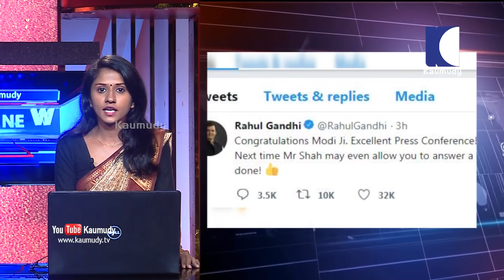പ്രധാനമന്ത്രി നരേന്ദ്രമോദിയുടെ വാര്‍ത്താ സമ്മേളനത്തെ പരിഹസിച്ച് രാഹുല്‍ ഗാന്ധി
1. നാടകീയമായ കൊട്ടിക്കലാശവുമായി എത്തിയ പ്രധാനമന്ത്രി നരേന്ദ്രമോദിയുടെ വാര്‍ത്താ സമ്മേളനത്തെ പരിഹസിച്ച് കോണ്‍ഗ്രസ് അധ്യക്ഷന്‍ രാഹുല്‍ ഗാന്ധി. മികച്ച വാര്‍ത്താ സമ്മേളനമാണ് നടത്തിയതെന്നും മോദിജിയെ അഭിനന്ദിക്കുന്നു എന്നും രാഹുല്‍ ഗാന്ധിയുടെ ട്വീറ്റ്. അടുത്ത വാര്‍ത്താ സമ്മേളനത്തില്‍ ചില ചോദ്യങ്ങള്‍ക്ക് എങ്കിലും മറുപടി പറയാന്‍ അമിത് ഷാ താങ്കള്‍ക്ക് അവസരം നല്‍കുമെന്നും മോദിയുടെ പരിഹാസം
2. അപ്രതീക്ഷിത വാര്‍ത്താ സമ്മേളനത്തില്‍ മാദ്ധ്യമ പ്രവര്‍ത്തകരുടെ ചോദ്യങ്ങള്‍ക്ക് നരേന്ദ്രമോദി മറുപടി നല്‍കിയില്ല. റഫാല്‍ വിഷയത്തില്‍ മോദി മറുപടി പറയാന്‍ തയ്യാറാകണമെന്ന് മോദിയുടെ വാര്‍ത്ത സമ്മേളനത്തിന് സമാന്തരമായി നടത്തിയ വാര്‍ത്താ സമ്മേളനത്തില്‍ രാഹുല്‍ വെല്ലുവിളിച്ചു. മോദിയുടേത് ഹിംസയുടെ പ്രത്യാശാസ്ത്രമാണ്. മോദിയോട് മാദ്ധ്യമങ്ങള്‍ക്ക് ഉള്ളത് മൃദുസമീപനം. തന്റെ കുടുംബത്തെ കുറിച്ച് മോദി എന്തും പറഞ്ഞോട്ടെ. മോദിയുടെ മാതാപിതാക്കളെ കുറിച്ച് താന്‍ ഒന്നും പറയില്ല.
3. തിരഞ്ഞെടുപ്പ് കമ്മിഷന്റെ തീരുമാനങ്ങള്‍ ഏകപക്ഷിയം. മോദിയ്ക്ക് എന്തും പറയാനുള്ള അധികാരം കൊടുത്തു. മോദിയെ പോലെ പരിചയ സമ്പത്തുള്ള വ്യക്തിയെ വലിച്ചെറിയുന്ന ആളല്ല താന്‍ എന്ന് പറഞ്ഞ രാഹുല്‍ ഗാന്ധി പ്രതിപക്ഷം എന്ന നിലയില്‍ മികച്ച പ്രകടനം കാഴ്ച വച്ചെന്നും എ.ഐ.സി.സി ആസ്ഥാനത്ത് നടന്ന വാര്‍ത്ത സമ്മേളനത്തില്‍ കൂട്ടിച്ചേര്‍ത്തു
4. കോട്ടയത്തെ കെവിന്‍ വധക്കേസില്‍ ഒരു സാക്ഷി കൂടി കൂറുമാറി. വിചാരണയ്ക്കിടെ കൂറുമാറിയത്, പതിനൊന്നാം പ്രതിയുടെ മൊബൈല്‍ ഫോണ്‍ കണ്ടെത്തിയതിന് സാക്ഷിയായ ഇംത്യാസ്. ഇതോടെ കേസില്‍ കൂറുമാറിയ സാക്ഷികളുടെ എണ്ണം ആറായി. നൂറ്റിരണ്ടാം സാക്ഷിയായ ഇംത്യാസ് ഫോണ്‍ കണ്ടെടുത്തത് തന്റെ സാന്നിധ്യത്തിലല്ല എന്നാണ് മൊഴി മാറ്റിയത്
5. കേസില്‍ ഇന്നലെയും രണ്ടാ സാക്ഷികള്‍ കൂറുമാറിയിരുന്നു. 27ാം സാക്ഷിയും 98ാം സാക്ഷിയുമാണ് കൂറുമാറിയത്. എട്ടാം പ്രതി നിഷാദിന്റെ അയല്‍ വാസിയാണ് സുലൈമാന്‍. കോട്ടയത്തേക്ക് ഉള്ള യാത്രയ്ക്കിടെ പ്രതികള്‍ എത്തിയ പമ്പിലെ ജീവനക്കാരന്‍ ആണ് അലന്‍. രണ്ടാം പ്രതി നിയാസിന്റെ അയല്‍വാസികളായ സുനീഷ്, മുനീര്‍ എന്നിവര്‍  ഇന്നലെ കൂറു മാറിയിരുന്നു.
6. 2019ലെ ലോക്സഭ തിരഞ്ഞെടുപ്പില്‍ വ്യക്തമായ ഭൂരിപക്ഷത്തോടെ വീണ്ടും അധികാരത്തില്‍ എത്തുമെന്ന് പ്രധാനമന്ത്രി നരേന്ദ്രമോദി. മാദ്ധ്യമ പ്രവര്‍ത്തകരുടെ ചോദ്യങ്ങളില്‍ നിന്ന് ഒഴിഞ്ഞു മാറിയ മോദി  പാര്‍ട്ടി അധ്യക്ഷനുള്ളപ്പോള്‍ അച്ചടക്കമുള്ള പ്രവര്‍ത്തകനായത് കൊണ്ട് മറുപടി പറയാനില്ലെന്നും പ്രതികരിച്ചു. അധികാരത്തില്‍ വരാനുള്ള അവസരമാണ് വന്നിരിക്കുന്നത്. ജനങ്ങളോട് നന്ദി പറയാന്‍ എത്തിയത് ആണെന്നും പ്രതികരണം.
7. നരേന്ദ്രമോദിയ്ക്ക് ഒപ്പം ബി.ജെ.പി ദേശീയ അധ്യക്ഷന്‍ അമിത് ഷായും മറ്റ് നേതാക്കളും വാര്‍ത്ത സമ്മേളനത്തില്‍ പങ്കെടുത്തു. വന്‍ ഭൂരിപക്ഷത്തോടെ മോദി സര്‍ക്കാര്‍ വീണ്ടും അധികാരത്തില്‍ എത്തുമെന്ന് ബി.ജെ.പി ദേശീയ അധ്യക്ഷന്‍ അമിത് ഷാ. മോദി ഭരണ കാലത്ത് സാധരണക്കാരന്റെ ജീവിത നിലവാരം ഉയര്‍ന്നു. വികസനം വര്‍ധിച്ചെന്നും എല്ലാ ആറ് മാസത്തിലും പുതിയ പദ്ധതികള്‍ കൊണ്ടു വന്ന് എന്ന് പറഞ്ഞ അമിത് ഷാ എല്ലാ ആരോപണങ്ങള്‍ക്കും മോദി തന്നെ മറുപടി പറയണമെന്നില്ലെന്നും വ്യക്തമാക്കി.
8. പ്രഗ്യാ സിംഗ് ഠാക്കൂറിന്റെ സ്ഥാനാര്‍ത്ഥിത്വത്തെ പിന്തുണച്ചും അമിത് ഷാ. പ്രഗ്യാ സിംഗ് ഠാക്കൂറിനെ സ്ഥാനാര്‍ത്ഥി ആക്കിയതില്‍ തെറ്റില്ല. വിവാദ പരാമര്‍ശത്തില്‍ മൂന്ന് നേതാക്കള്‍ക്കും നോട്ടീസ് അയച്ചിട്ടുണ്ട്. മറ്റ് നടപടികള്‍ മറുപടി ലഭിച്ച ശേഷം. സ്ഥാനാര്‍ത്ഥിയെയും അവരുടെ പ്രസ്താവനയും രണ്ടായി കാണണം. ആയുധ ഇടപാടില്‍ സ്വജനപക്ഷപാതം കാണിച്ചിട്ടില്ല. എന്‍.ഡി.എ നയങ്ങളോട് യോജിക്കുന്ന ആരോടും സഹകരിക്കാന്‍ തയ്യാറാണ എന്നും അമിത് ഷാ
9. നെയ്യാറ്റിന്‍കരയില്‍ അമ്മയും മകളും ആത്മഹത്യ ചെയ്ത സംഭവത്തില്‍ ഭര്‍ത്താവ് ചന്ദ്രന് എതിരെ  അയല്‍വാസിയുടെ മൊഴി. ആത്മഹത്യയ്ക്ക് കാരണക്കാരന്‍ ഭര്‍ത്താവ് ചന്ദ്രന്‍ എന്ന് മരിച്ച ലേഖ പറഞ്ഞതായി അയല്‍വാസി മൊഴി നല്‍കി. പൊള്ളലേറ്റ് ആശുപത്രിയില്‍ കൊണ്ടു പോകുമ്പോള്‍ ആംബുലന്‍സില്‍ വച്ചാണ് ലേഖ ചന്ദ്രന് എതിരെ മൊഴി നല്‍കിയത്. അയല്‍വാസിയുടെ മൊഴി പൊലീസ് രേഖപ്പെടുത്തി. ആംബുലന്‍സിലെ ജീവനക്കാരുടെയും ബാങ്ക് ജീവനക്കാരുടെ മൊഴി തിങ്കളാഴ്ച രേഖപ്പെടുത്തും.
10. കേസില്‍ റിമാന്‍ഡില്‍ കഴിയുന്ന പ്രതികള്‍ക്ക് എതിരെ നേരത്തെ ഗാര്‍ഹിക പീഡനക്കുറ്റവും ചുമത്തിയിരുന്നു. ലേഖയുടെ ഭര്‍ത്താവ് ചന്ദ്രനും അമ്മ കൃഷ്ണമ്മയും രണ്ട് ബന്ധുക്കളുമാണ് റിമാന്‍ഡില്‍ കഴിയുന്നത്. ചന്ദ്രനെയും ബന്ധു കാശിനാഥനെയും തിങ്കളാഴ്ച കസ്റ്റഡിയില്‍ വാങ്ങാന്‍ അപേക്ഷ നല്‍കും. ലേഖ മരിച്ചാല്‍ കുടുംബത്തില്‍ ഐശ്വര്യം വരുമെന്ന് കൃഷ്ണമ്മ പറഞ്ഞിരുന്നു എന്നും പൊലീസ്. ഗാര്‍ഹിക പീഡനെത്ത തുടര്‍ന്നുള്ള ആത്മഹത്യ എന്ന നിലയില്‍ കേസ് ശക്തമാക്കും എന്നതിന്റെ ഭാഗമായാണ് മരിച്ച ലേഖയുടെ ഭര്‍ത്താവ് ചന്ദ്രനും ഭര്‍തൃമാതാവ് കൃഷ്ണമ്മയും അടക്കം നാല് പ്രതികള്‍ക്ക് എതിരെ കൂടുതല്‍ വകുപ്പുകള്‍ ചുമത്തിയത്
11. കേരളത്തിലെ മൂന്ന് ബൂത്തുകളില്‍ കൂടി റീ പോളിംഗ് നടത്താന്‍ തിരഞ്ഞെടുപ്പ് കമ്മിഷന്‍ തീരുമാനം. ധര്‍മ്മടത്തെ രണ്ട് ബൂത്തുകളിലും തൃക്കരിപൂരിലെ ഒരു ബൂത്തിലും ആണ് റീ പോളിംഗ്. തൃക്കരിപൂരിലെ 48-ാം നമ്പര്‍ ബൂത്തിലും ധര്‍മ്മടത്തെ 52,53 ബൂത്തുകളിലും ആണ് പോളിംഗ് നടക്കുക. കാസര്‍കോട് മണ്ഡലത്തിലെ മൂന്നും കണ്ണൂരിലെ ഒരു ബൂത്തിലും റീ പോളിംഗ് നടത്താന്‍ തിരഞ്ഞെടുപ്പ് കമ്മിഷന്‍ നേരത്തെ തീരുമാനിച്ചിരുന്നു. എല്ലാ ഇടങ്ങളിലും ഞായറാഴ്ച ആണ് പോളിംഗ്